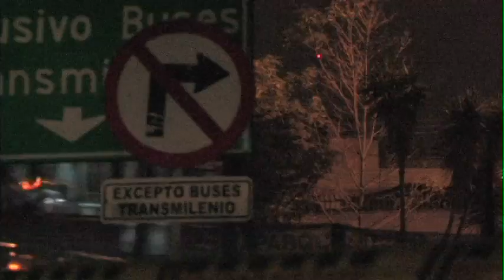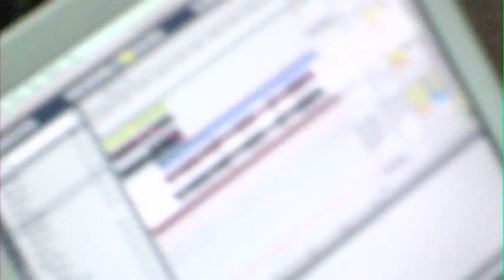Sin Coda Píldoras Musicales - Cielito Drive